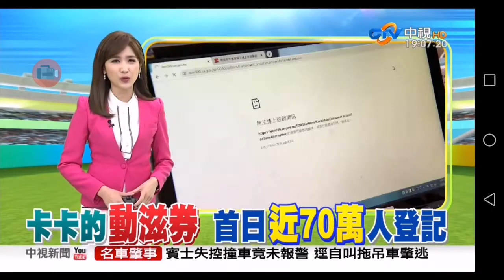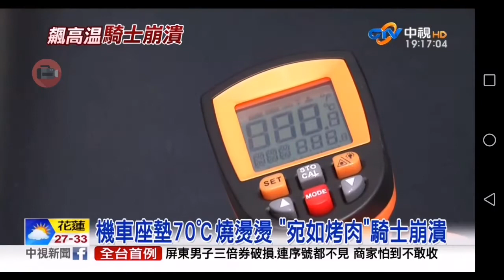20200720 中視無線台 1900晚間新聞 主播方彥迪播報片段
中視無線台 1900晚間新聞 主播方彥迪